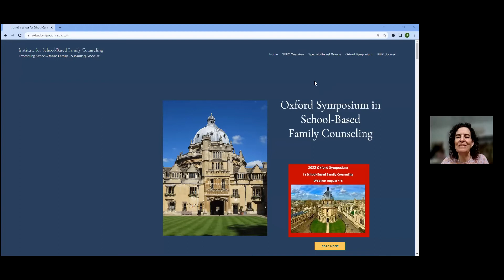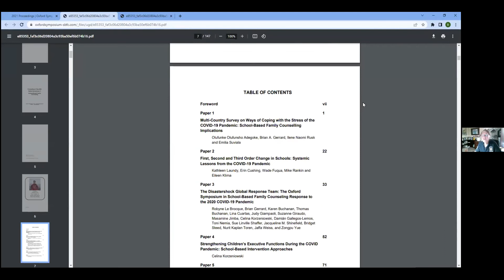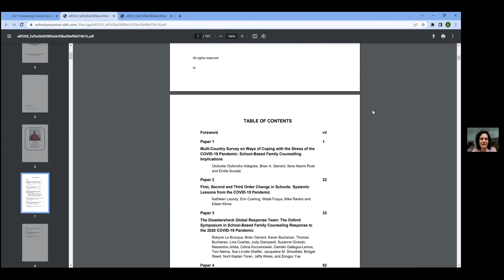Proceedings-School-Based Family Counseling